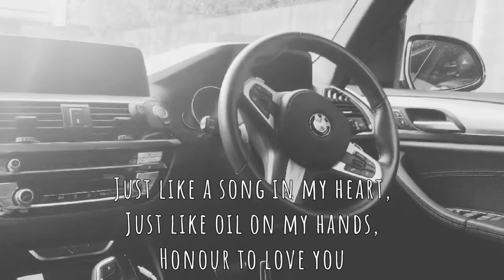【Kobe Kpop Studio Fancy 】Like A Star / Colrine Bailey Rae male cover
韓国 Native講師が韓国語とKpop Vocalを独自のカリキュラムで
指導してます。たまには洋楽も♪

Fancy Music Studio
〒651-0094
神戸市中央区琴ノ緒町4丁目7－９関西ビル301号
JR三宮駅から徒歩5分

■ TWICE、BLACK PINKなど 人気KPOPのカバーダンス指導
■ 発音や文章、話し方など 【通じる】 韓国語レッスン
■ KPOPの歌詞を使った韓国式発声に基づいたVOCAL LESSON
■ 韓国大手＆中堅芸能事務所への推薦、オーディション情報発信
   (SM / PLEDIS / CUBE / FNC / YUE HUA / KQ / PLAY Mなど)
■ 平均、月1回 定期的なライブイベント制作・出演・発表の機会
■ KPOPアーティスト 日本へ招聘、国内ライブイベント＆プロモーション